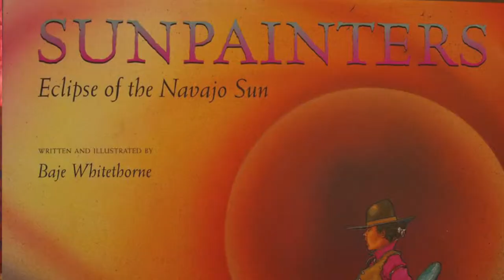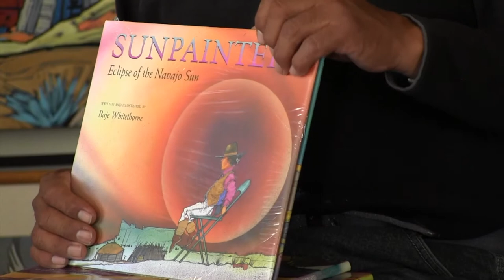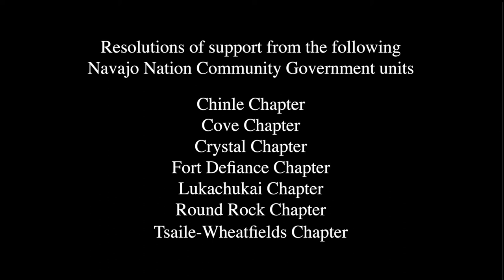Baje Whitethorne Sr. - Navajo Artist - Media Feature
This documentary film was researched, photographed, edited and produced by students of Winona State University (Winona, Minnesota) and Diné College (Tsaile, Arizona, Navajo Nation) during summer 2013. It contains stories Baje Whitethorne Sr., of Flagstaff, Arizona, told the students during several hours of interviews about his life. This documentary film is archived at the Navajo Nation Museum, Navajo Nation Library, Winona State University Library, and Diné College Library, and will be archived at the Smithsonian Institution's National Museum of the American Indian. The film is part of the Navajo Oral History project, a multi-year collaboration between the Winona State University Mass Communication Department and Diné College-- The Tribal College of the Navajo Nation.